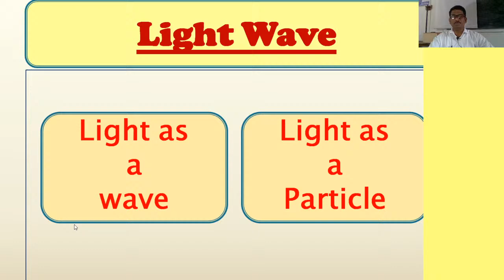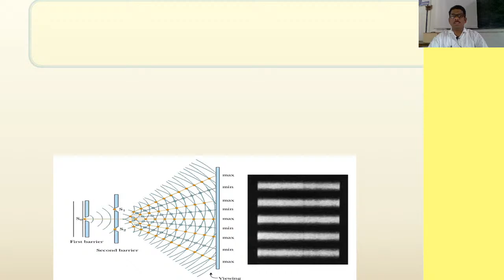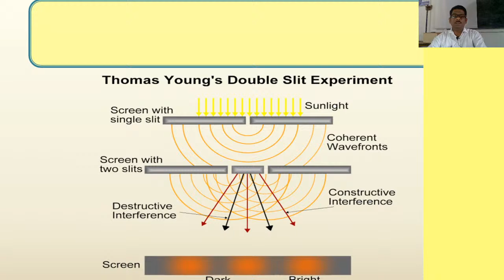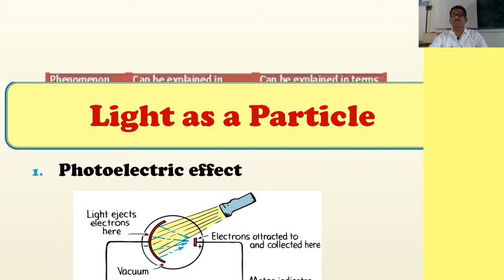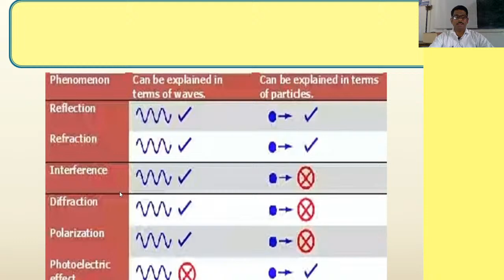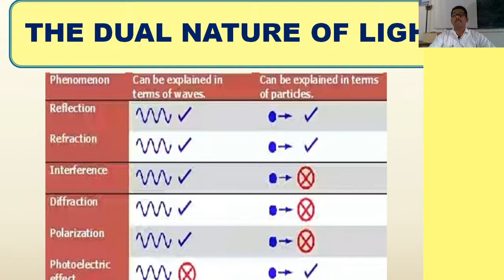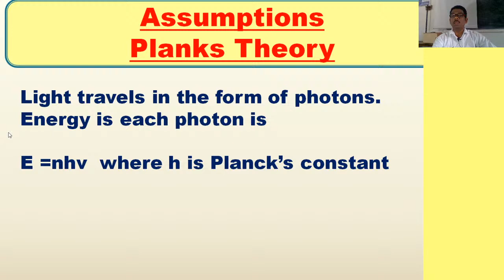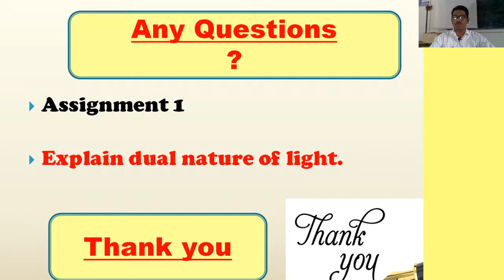Dual Nature of Light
Dual nature of light means light has two different nature

sometimes it behaves like a particle

sometimes it behaves like a wave.